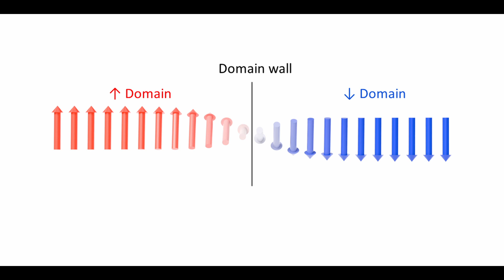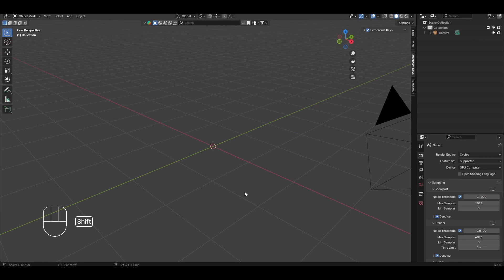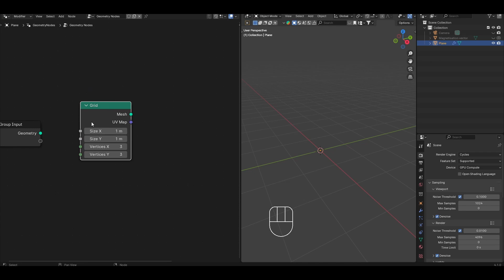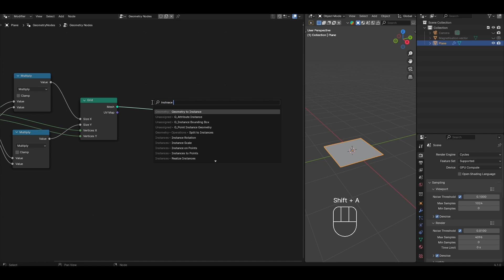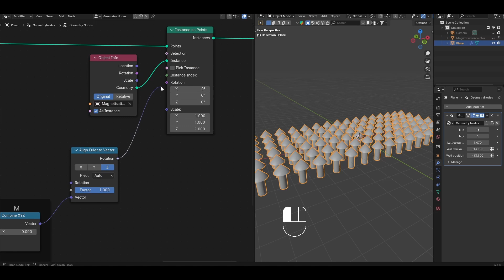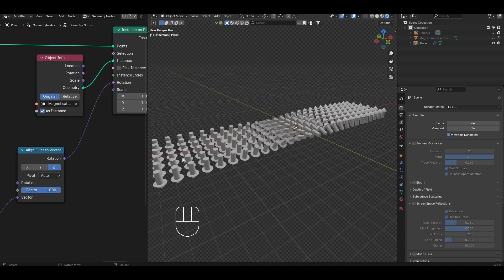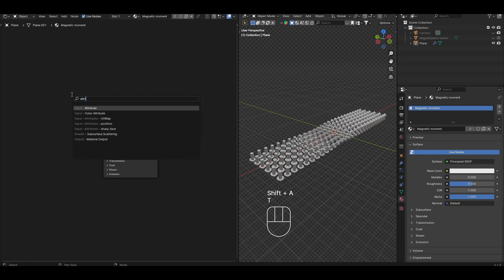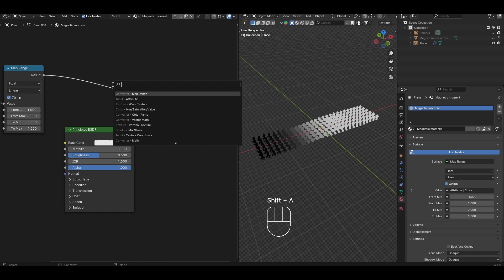Procedural magnetic domain walls in Blender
A quick tutorial for creating a customisable model of Bloch domain walls using geometry nodes in Blender.